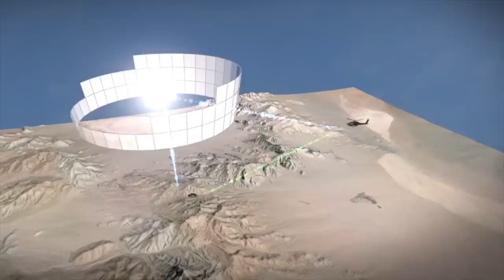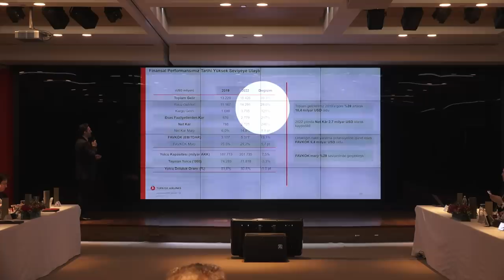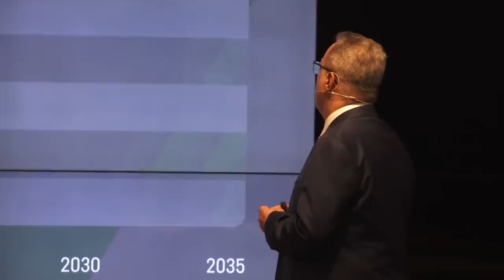F-16 kararı, KIZILELMA, SİDA'dan torpido, THY'nin 2033 hedefi Tolga Özbek ile gündem 19 Nisan 2023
Tolga Özbek ile gündem... Girişte helikopter sesi için özür dileriz :)
00:00 Giriş
01:02 ABD Dışişleri Bakanlığı F-16 modernizasyonu için karar verdi. Link-16 nedir? Auto GCAS neden önemli?
05:47: Baykar tarafından geliştirilen KIZILELMA iniş takımlarını ilk uçuşlarda toplamıyordu. 5'inci uçuşta topladı. Neden test uçuşlarında iniş takımları toplanmıyor?
11:15 ASELSAN ve Sefine tarafından geliştirilen MİR Silahlı İnsansız Deniz Aracı (SİDA) MİR, torpido atışı yaptı. SİDA'ların yeni görevleri.
14:26 Türk Hava Yolları 10 yıllık hedeflerini açıkladı. Filo kaç uçak olacak?
19:20 TUSAŞ'ta Milli Muharip Uçak için tören yapılacak. HÜRJET veya ANKA-3 için ilk uçuş olacak mı?